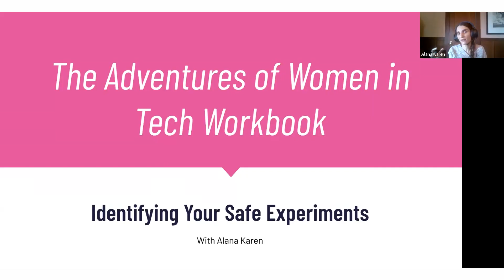Women entrepreneurs ‘Connect to More’ through Milestone Circles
The Nasdaq Entrepreneurial Center runs the Connect to More program. The program, funded by Wells Fargo, helped Racquel Garcia, owner of HardBeauty, achieve her business goals.

Transcript:

First and foremost, I'm an alcoholic.
I had a four-year addiction to cocaine, and I also have had severe
back surgeries and brain surgeries that left me also addicted to opiates.
One day I just got done, and I put myself in rehab
and I have not had a drink since I walked out.
Now my gift is to be able to talk people into a life of recovery,
a life of restoration, a life of healing.
Our organization is HardBeauty and HardBeauty Foundation.
HardBeauty is a recovery and life coaching wellness practice.
And we work to help people overcome substance
use disorders, mental health, self-identity issues.
Namaste!
I have been banking with Wells Fargo for 20 years.
One day I was offered this opportunity
for women of color to participate in an entrepreneurial program.
And I was like, ‘Wow.’ And I clicked, ‘Try it.’ So I did.
Connect to More, Milestone Circles is an is an initiative through Wells Fargo
that supports women entrepreneurs and provides resources for them:
workshops, lessons with topic experts on entrepreneurial needs.
In addition,
they have their Circle check ins where they will share progress to milestone.
So, we jumped into the Circles
and the opportunity was to create a milestone goal for ourselves.
I did not have a problem with cash flow, and I did not have a problem
with multiplying my business.
What I had a struggle with was wrangling all of what I had manifested together
for it to make sense.
As a result of her time in the program,
she was able to create a financial plan and ongoing reviews of her finances.
Now I know what I'm doing.
I know exactly what I'm running, where the money streams
are coming in from, where my opportunities for growth are,
and where I want to move our companies now that I can look at it as a whole.
We have served over 540 women entrepreneurs and over 47 circles.
So, we are grateful to be able to, in the next year, serve over
a thousand women entrepreneurs as a result of the generous donation of Wells Fargo.
As a small business owner it is hard and that’s why a community,
especially like Milestone Circles, was so important.